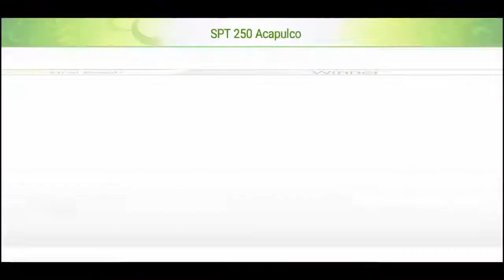Gerald Snyman vs Theron Tenniel - Acapulco Final - SEGA Virtua Tennis on Rooikat Sport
INTRO
This is my game against the phone. The idea is to use this game in RooikatSport eSport Tournaments whenever we are not live streaming real local club sports :-)

We manage 5 hour tournaments. Contact SACRE Live to live stream your club / school sport.

Since tennis is the main sport on our channel, we decided to search for a tennis option.  SEGA Virtua Tennis is a mobile app for Android and iOS.  Free to play, very little ads, the graphics are great and user friendly.

AIM
Our aim with this app is to start an eSport tennis tournament. Just like the professional eSport setting where all competetors come together at a set location to play and congratulate the winner of the day.

CONCERNS

CHAPTERS